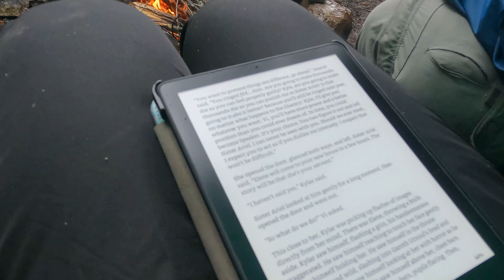Wild Temagami Part Two - Headwinds and Whitecaps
00:00 - Intro
00:30 - Day 4: Hobart Lake to Lady Evelyn Lake
07:14 - Day 5: Lady Evelyn Lake to Diamond Lake
14:48 - Day 6: Diamond Lake to Lake Temagami
20:55 - Day 7: Lake Temagami to Red Squirrel Lake
25:05 - Day 8: Red Squirrel Lake to Home

Gear:
Pack: Osprey Farpoint 70
Paddles: Woodslee Paddles
Tent: Naturehike Star River
Sleeping Mat: Kylmit Static V Insulated